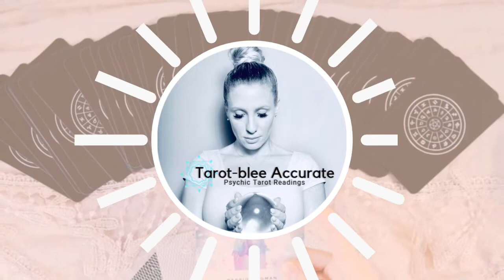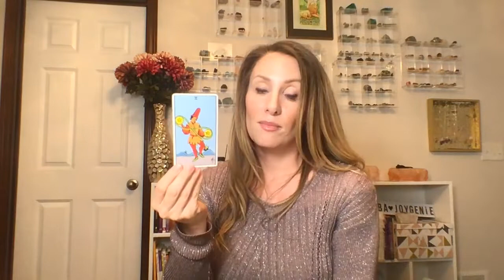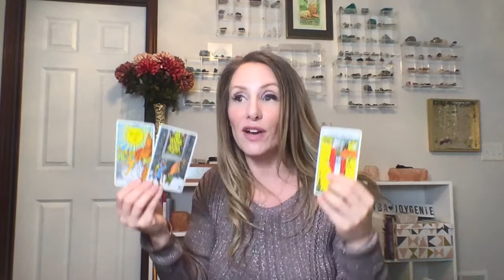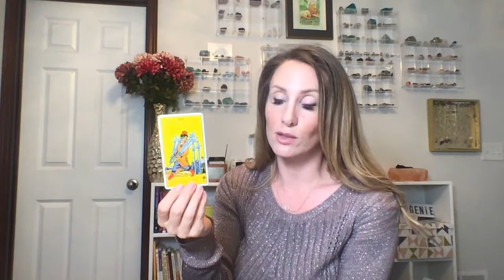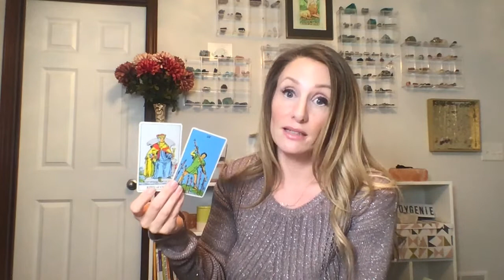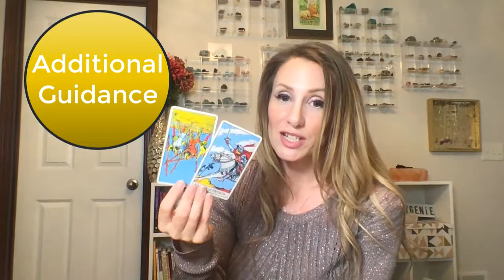April 2020 Aquarius Rising Money and Career Tarot Reading Horoscope!